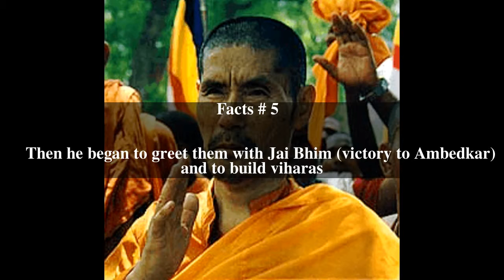Surai Sasai Top # 5 Facts